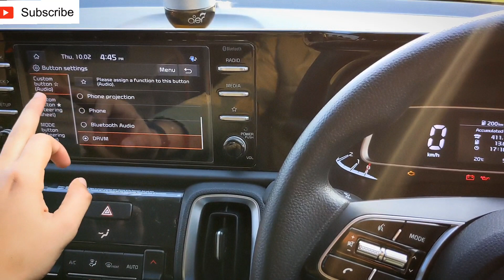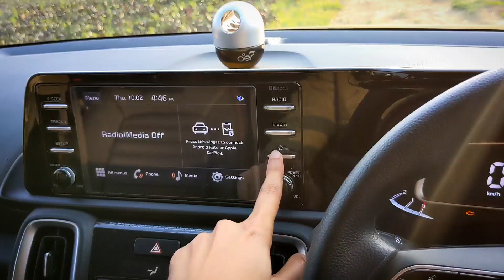Kia Sonet HTK PLUS ⭐ Proper Use / HardRevs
Hello Everyone,
My Name Is Sumit Chaudhary . This Channel HardRevs Is to Update You About Indian Car Market , Help You to Choose Best Car In Your Budget and Solve Your Car Related Queries.